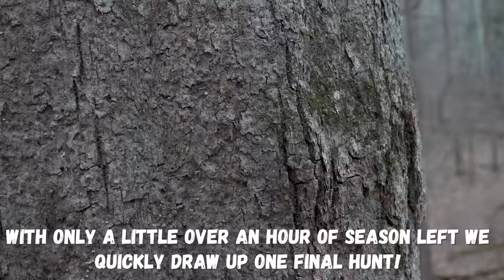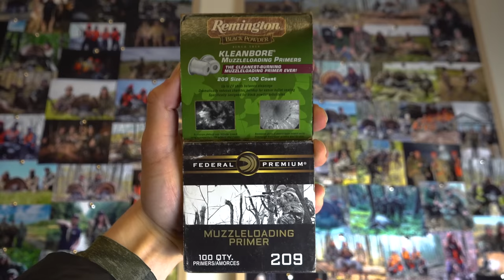2 BIG BUCKS DOWN! Our Best Day of DEER DRIVES! (Ohio Muzz Part 3)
We have our BEST DAY of deer drives EVER on Ohio public land!